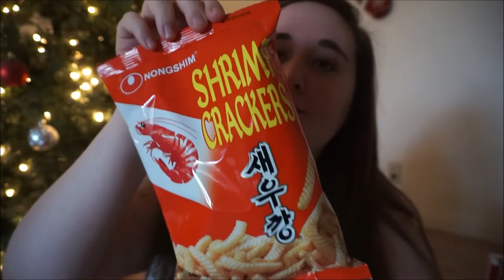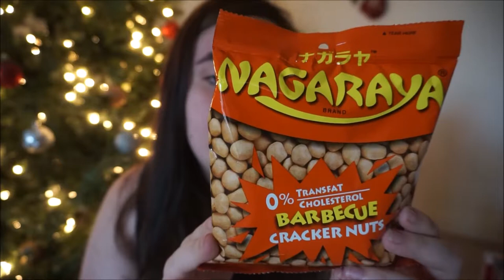What I Bought My Family for Christmas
Hello lovelies! I hope you all are having a wonderful Christmas! Enjoy!

xoxo Brianna